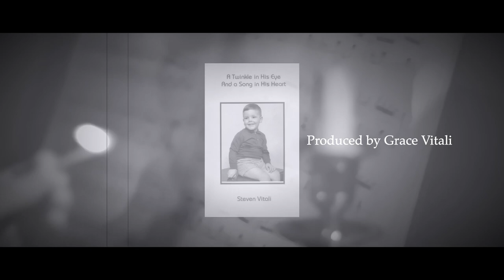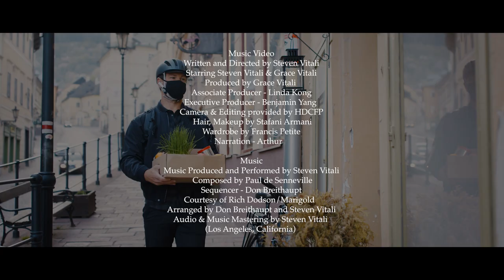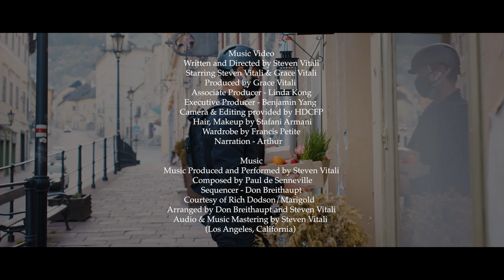Ballad for Adeline - Steven Vitali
SPREAD LOVE AND DANCE SAYS STEVEN VITALI.

This video is a depiction of love and passion in major proportions. A short film from the heart through music with many meanings. There are many messages, all with the good intention that Vitali gives us to learn from the extraordinary instrumentalist in this music video. A little girl who grows up and becomes a dancer is the main plot. There is more than this, however. It touches on several themes. Life, romance, love, confidence, hope, dreams, ageing, faith, and commitment. With a beautiful backdrop, all shining. Steven Vitali offers an unselfish portal of motivation at this period when we need it most for us to focus on for the many years to come.

This is a romantic and sweet video that takes you to some beautiful locations in Spain, France and the United States, while his beautiful wife Grace Vitali is watching the handsome Steven Vitali play the piano next to her. It's very touching to see Steven Vitali and wife Grace Vitali dancing as husband and wife.

This piece was written by Paul de Senneville as a tribute to his newborn daughter Adeline.
Worldwide recording sales in 38 countries have now reached 22 million copies.

Written and Directed by Steven Vitali
Starring Steven Vitali and wife Grace Vitali
Produced by Grace Vitali
Associate Producer - Linda Kong
Executive Producer - Benjamin Yang
Camera and Editing provided by HDCFP
Hair, Makeup by Stafani Armani
Wardrobe by Francis Petite

Music
Music Produced and Performed by Steven Vitali
Composed by Paul De Senneville
Sequencer - Don Breithaupt - Courtesy of Rich Dodson/Marigold
Arranged by Don Breithaupt and Steven Vitali
Audio and Music Master by Steven Vitali

Download at
Apple
Available at Amazon